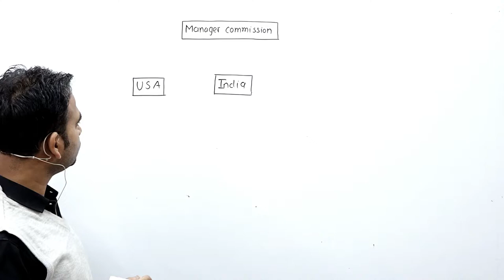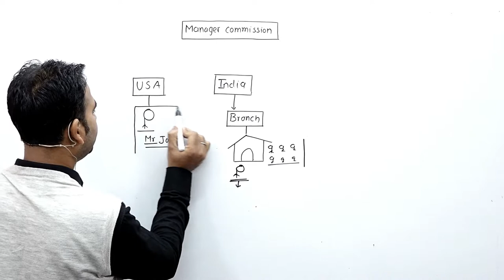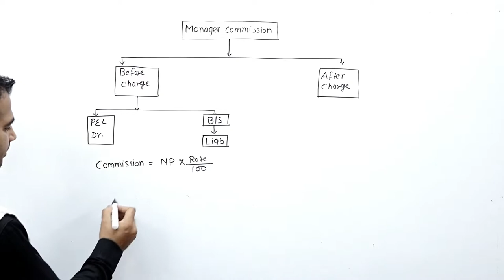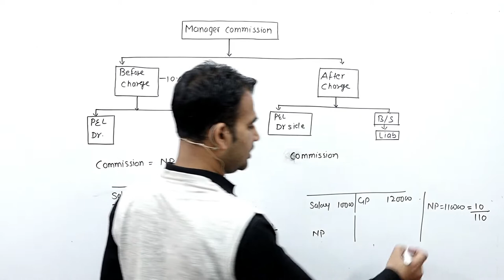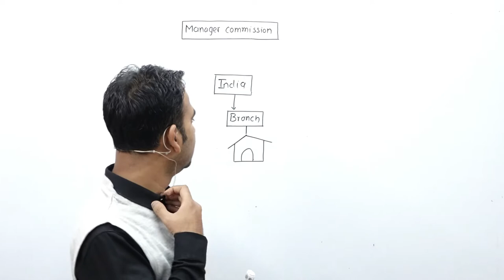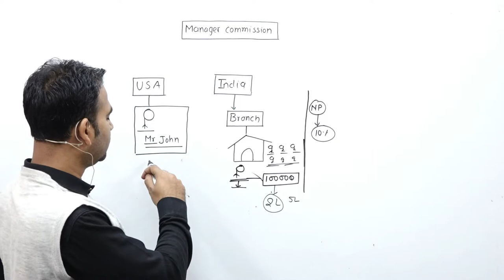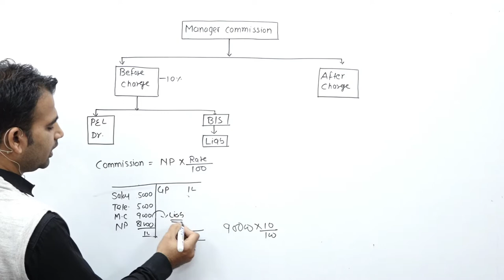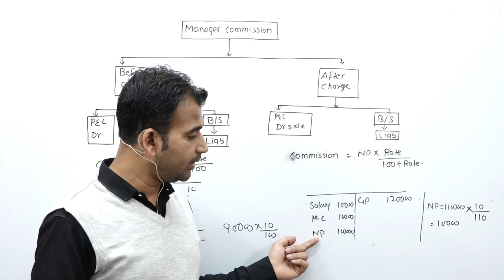final account with adjustment for 11 || manager commission || by anuj kumar singh